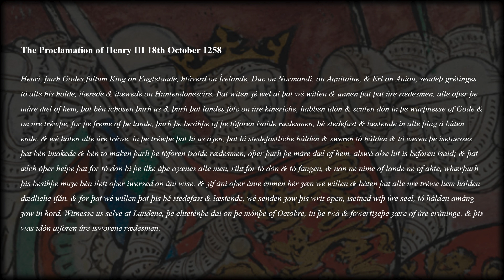Middle English / Medelengelska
13th century middle English, with the proclamation of king Henry III.
Showing the language in between late old English and Chaucer.